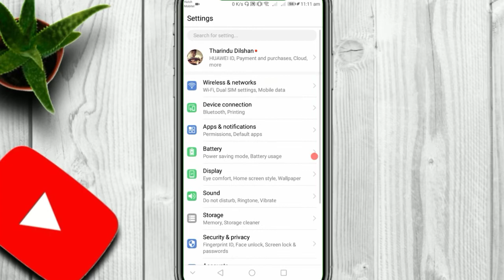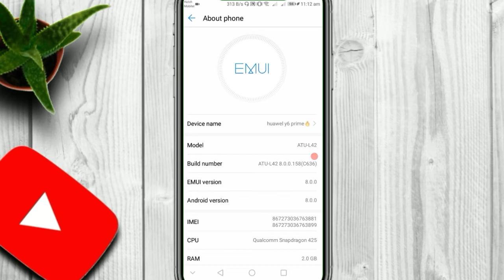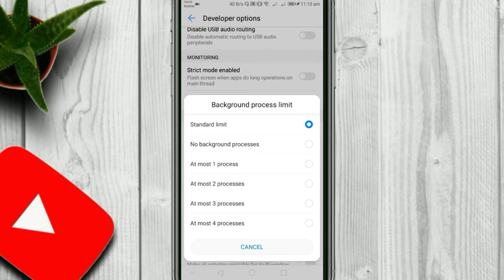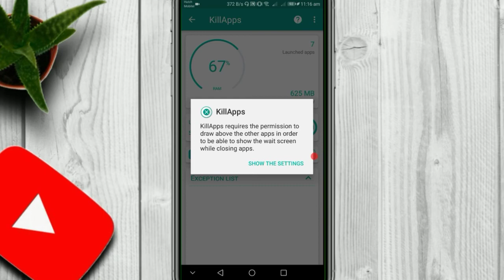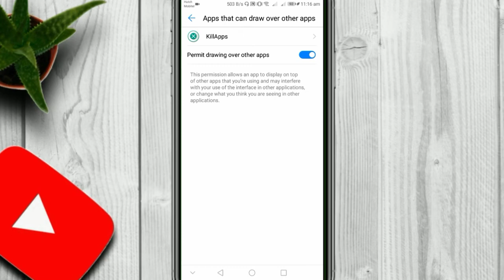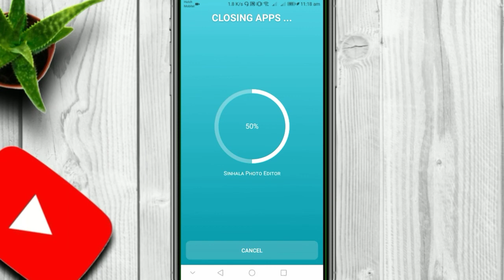Most usefull batary saving tips | sinhala -thariya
technologhy tech reload dialog mobitel hutch airtel thariya youtube sinhala watsapp phone tips and tricks#unlimited# packagebatry tips and tricksthariya techtech tips and tricksphone tips and trickssince and technologhypc assembletips and tricks sinhalawatsapp sinhalatechnologhy sinhalathariya sinahalatips and tricks sinhalafree fire tipstips for glowin skinpubg tips and tricksclash squrd tips and tricksphone tips sri lankaeducation sri lanka Good day, my friends.⏩

⭕I'm Tharindu Dilshan. I'm making videos for you

⭕Join us for a look at your favorite tech videos.

♓Follow me ♐